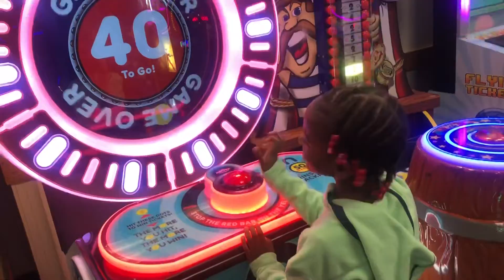Are Kids Still Fascinated Over Chuck E. Cheese 🧀 Like 👍 They Used To Years Ago?